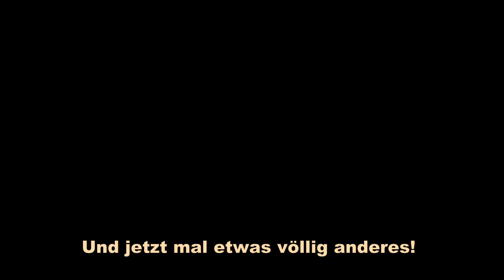Reanimating an Enya SS30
Shot it on Ebay for 30,-- EUR
Seller: the last time it got fired up was about 40 years ago
Me: Challenge accepted 😀

So I took it apart, cleaned it, replaced the gaskets and oiled it properly (Thanks for the hints and Salut, Captain Blaž Petrinčič)
For the first start I needed the electric starter, but after that, it started with the first or second stroke by hand!
Now, it is waiting for a plane to be put in 😎